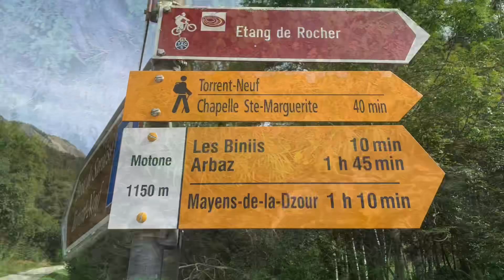Les Bisses de Torrent Neuf à Savièse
Superbe balade d’environ 2h30 en Valais